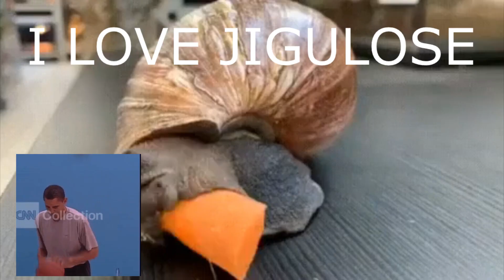DUI FOR DRINIKING JIGULOSE POTION WHILE DRIVING???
Please do not drink jigulose potion while driving
How my goats doing ?
I LOVE LEAGUE